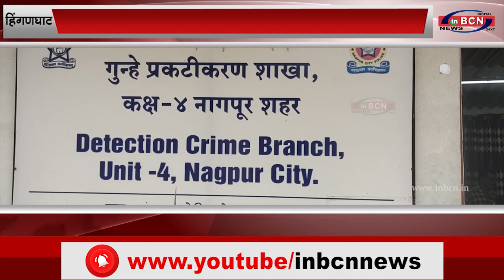तडीपार आरोपी गिरफ्त में...INBCN NEWS NETWORK